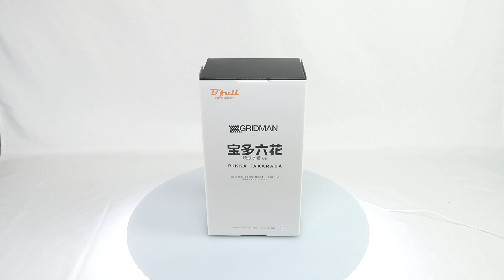SSSS.Gridman: Rikka Takarada (Shiromuku Ver.) 1/7 Scale Figure Box Video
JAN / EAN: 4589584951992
Product Name: Rikka Takarada (Shiromuku Ver.)
Series: SSSS.Gridman
Manufacturer: FURYU Corporation